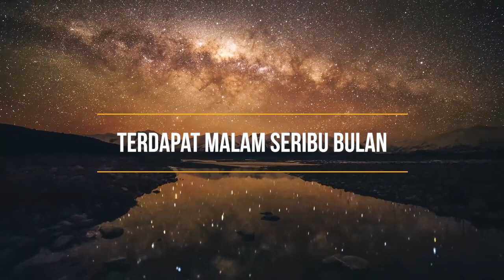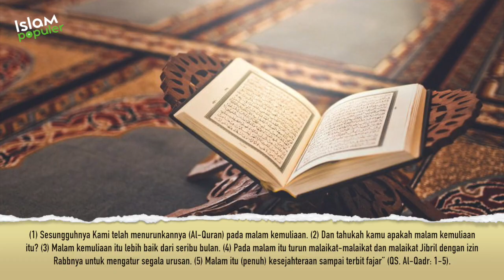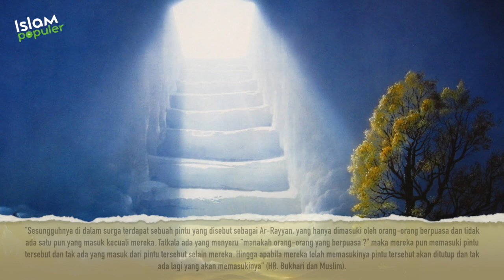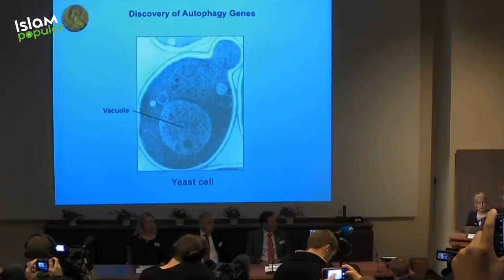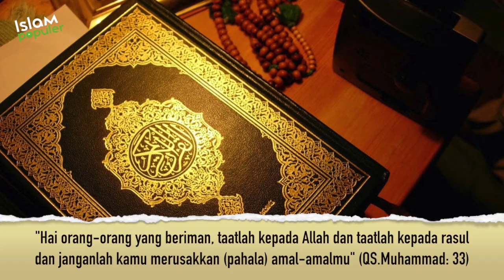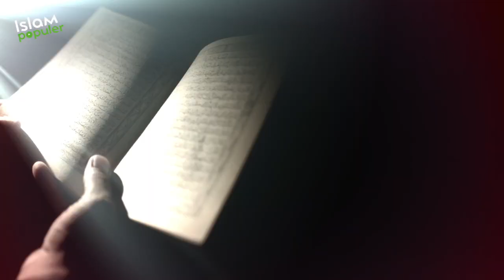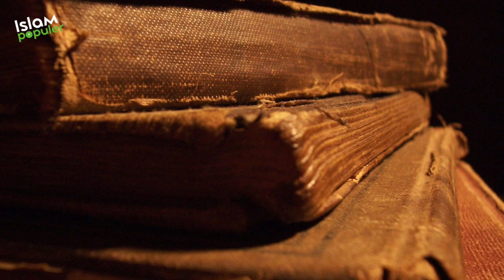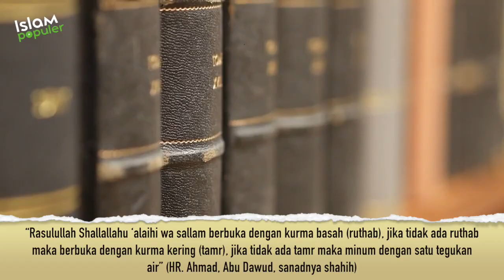10 Keistimewaan Bulan Ramadhan Hanya Untuk Umat Nabi Muhammad ﷺ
Sahabat beriman, bulan Ramadan adalah bulan yang paling ditunggu-tunggu kedatangannya oleh umat muslim. Di dalam bulan ini, amalan yang dikerjakan akan mendapat pahala yang berlipat ganda. Nah, itu baru salah satu fakta tentang bulan Ramadan, masih banyak lagi yang lain. Kamu mau tau fakta-fakta apa saja tentang Ramadan? Islam populer akan membahasnya untuk kamu. Ini dia ulasannya: